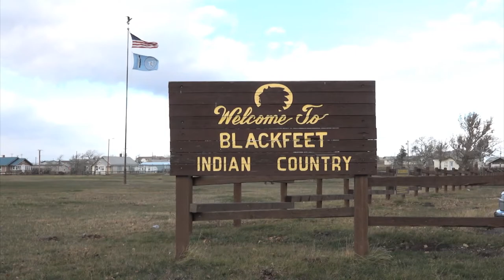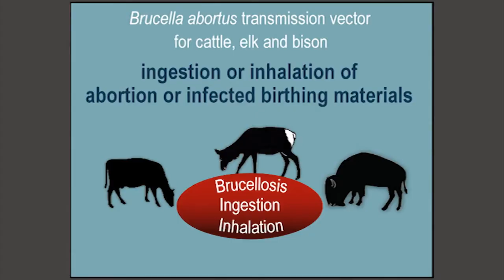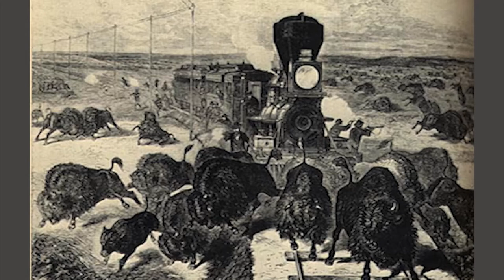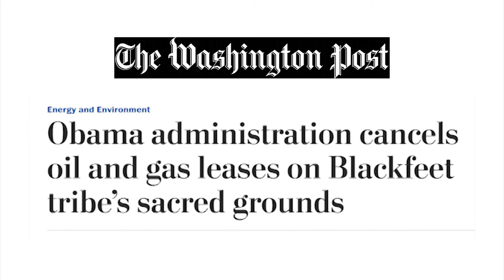Restoring the Buffalo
One hundred years ago, the US government oversaw the slaughter of millions of buffalo in its effort to settle the West. That meant separating Indian tribes from their historic dependence on the buffalo, or bison, for food, shelter, and also for their spirituality. Indians see buffalo and all living things as sacred. Now, in cooperation with Canada, the US government has returned buffalo to the Blackfoot tribes, who say they are celebrating their long-denied sense of feeling whole again. Correspondent Lucky Severson reports from northern Montana, where Ervin Carlson, president of the Intertribal Buffalo Council says, “They’re just a part of our being, our spirituality—not only the buffalo, but all animals are very spiritual to the Indian people.”